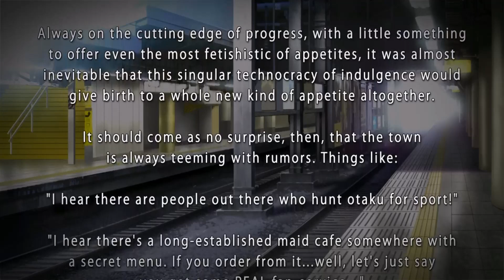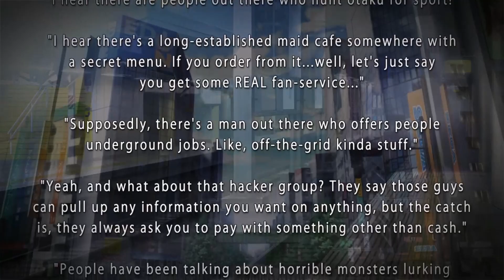Lewd Games- Akiba's Trip Undead & Undressed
Intro Pictures by @Deviant Art Gfeet

Patrons
Hoser:
Leggs1964
Aidan Book

Nylon Neophyte:
User#72abb0ce

Nylon Connoisseur
kodiespantyhose

Amazon Wish list